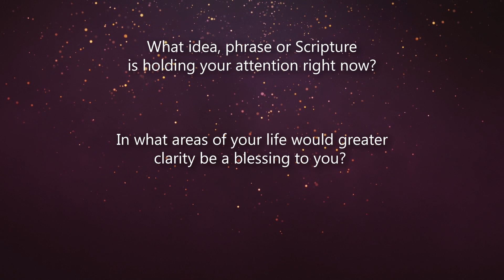(Full Service) Honest Advent: Identity by Rev. Kyle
11485 S. Ridgeview Road

Office Hours: M-Th 8:30 - 5:00, Fr 8:30 - 3:00